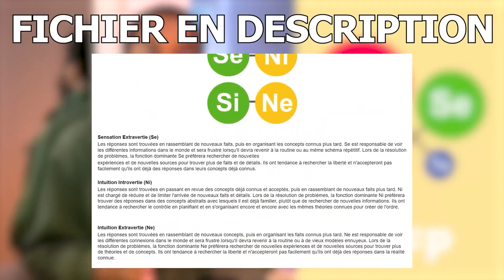Les INFP & ISFP expliqués en détails (Personnalité MBTI)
CADEAU 🎁 : Le document ultime pour comprendre réellement vos fonctions cognitives ! (Définitions & vidéos complémentaires)

0:00 INFP & ISFP - Partie 1
9:02 ISFP - Partie 2
12:38 INFP - Partie 2

Bienvenue sur notre chaîne dédiée à l'exploration en profondeur des types de personnalité MBTI, et aujourd'hui, nous plongeons dans les univers fascinants des INFP et ISFP. Ces deux profils, souvent regroupés sous l'acronyme IxFP en raison de leurs nombreuses similitudes, incarnent la quintessence de l'authenticité et de l'émotion. Grâce à une analyse détaillée, nous révélons comment leur fonction dominante, le sentiment introverti (Fi), forge leur approche unique de la vie, dictant leurs décisions, aspirations, et même leur manière d'interagir avec le monde qui les entoure.
Les INFP et ISFP sont des âmes profondément authentiques, guidées par leurs valeurs internes plutôt que par les attentes extérieures. Cette vidéo vous emmène dans un voyage à travers leur monde intérieur, explorant comment cette authenticité se manifeste dans leur quotidien, leurs relations et leurs passions. Que ce soit leur tendance à prioriser l'authenticité sur la logique, leur lutte pour se faire comprendre par les autres, ou leur peur profonde de ne pas être acceptés tels qu'ils sont, chaque aspect est examiné avec soin.
Découvrez également comment les fonctions d'observation (Ne et Si pour les INFP, Se et Ni pour les ISFP) jouent un rôle crucial dans leur interaction avec le monde, influençant leur curiosité, leurs intérêts et leur manière d'appréhender les nouveautés. Que vous soyez INFP, ISFP, ou simplement curieux de mieux comprendre ces types de personnalité complexes et nuancés, cette vidéo est pour vous.
Rejoignez-nous pour une exploration enrichissante de ce qui rend les INFP et ISFP uniques, des défis qu'ils rencontrent, et de la beauté de leur individualité. N'oubliez pas de vous abonner pour plus de contenus MBTI, de partager cette vidéo avec ceux qui pourraient être intéressés, et de laisser un commentaire pour nous dire ce que vous pensez des INFP et ISFP ou partager votre propre expérience. Votre soutien nous aide à continuer à produire des contenus qui éclairent, inspirent et connectent les gens à travers les types de personnalité MBTI.